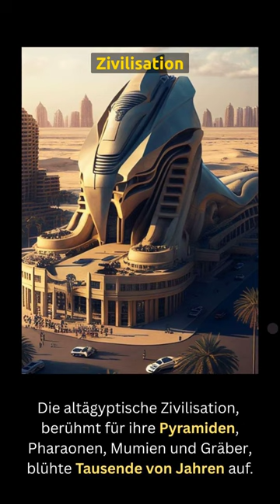Künstliche Intelligenz erschafft altes Ägypten in der modernen Zeit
Wir haben eine KI gefragt wie das alte Ägypten heute aussehen würde. Das ist das Ergebnis